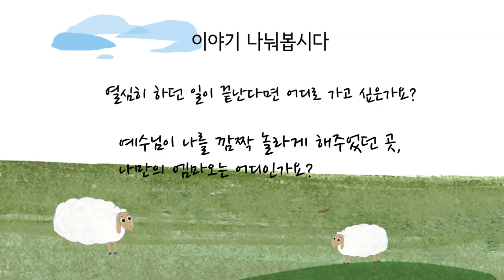엠마오로 가는 길에서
루가 24:13-35
그림 얼굴